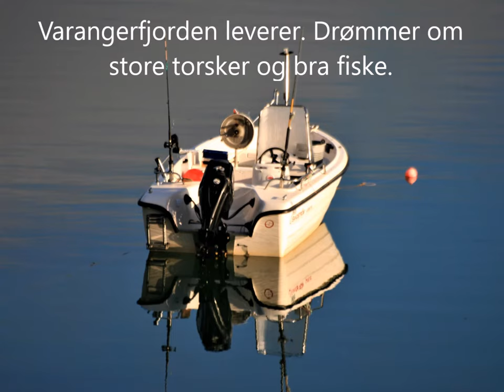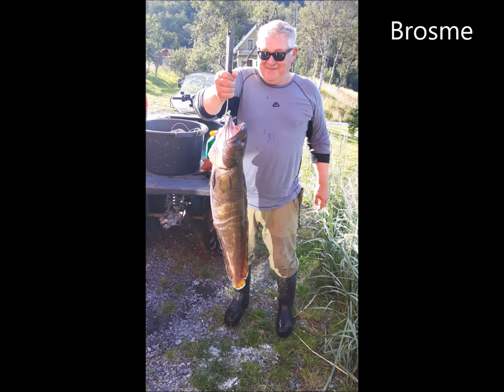Fiske Varangerfjorden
Fritidsfiske i fjorden, Bugøyfjorden